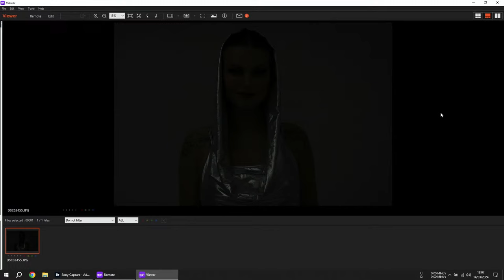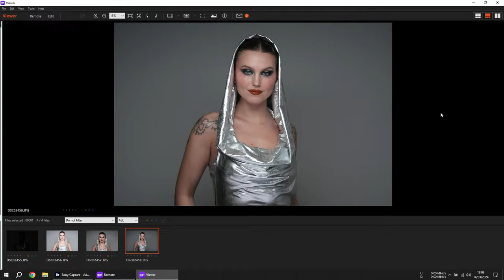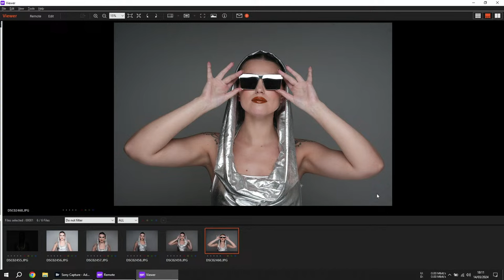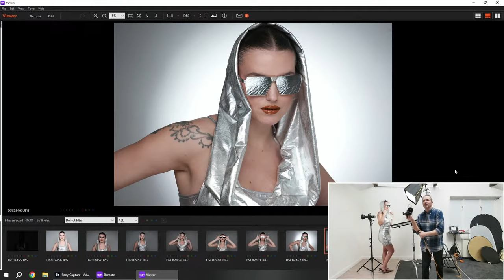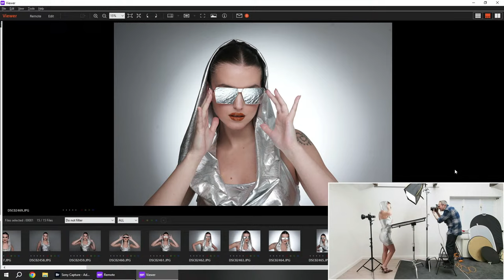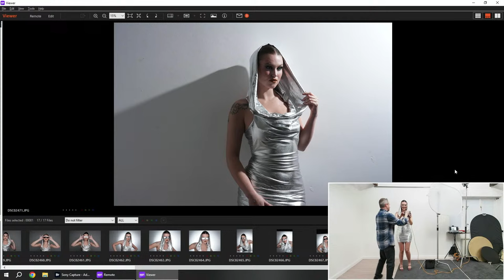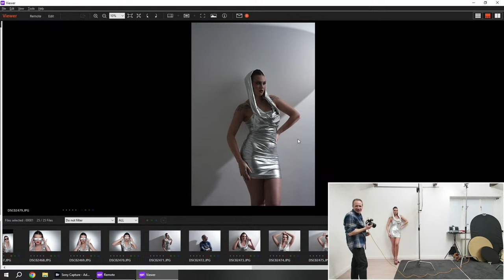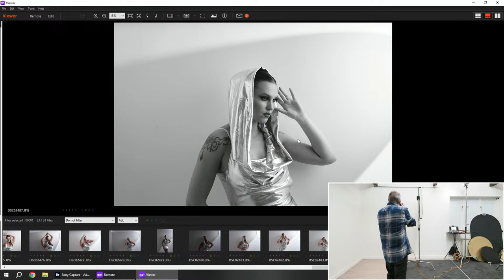5-in-1 Reflectors Unleashed | LIVE with Gavin Hoey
You might think the role of the humble 5-in-1 reflector is pretty clear-cut. It has five surfaces that either reflect light, block light or let some light pass through. It’s a super handy, low-cost lighting tool and essential to portrait photographers from beginners to experts.

Join Gavin Hoey as he takes you on a journey from the basics of the 5-in-1 reflector into creative and unconventional ways to wield the hidden power of the 5-in-1 reflector. From unique lighting effects to inventive compositions, Gavin will be pushing the boundaries of what's possible with this versatile tool.

As always Gavin will squeeze as many real-world hints tips and lighting tricks in an hour as possible. Join the conversation, get your questions answered live, and help steer the session… or watch along and change the way you see and use a 5-in-1 reflector forever!

Gavin Hoey is a freelance photographer, writer, and trainer of all things photographic. His work is regularly featured in photography magazines, websites, and videos. Gavin has a real passion for sharing his photography and Photoshop knowledge. In 2008 he started recording and uploading video tutorials to YouTube.